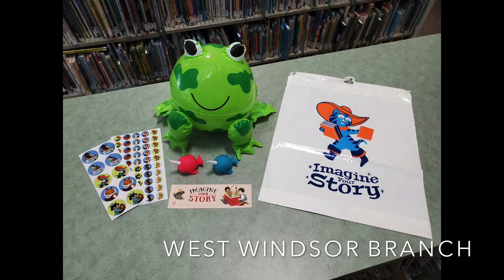Premios de Lectura de Verano con Liz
Liz de la biblioteca de Hightstown le informa sobre los premios que pronto estarán disponibles para la recogida en la acera en nuestras sucursales como parte del programa de lectura de verano.